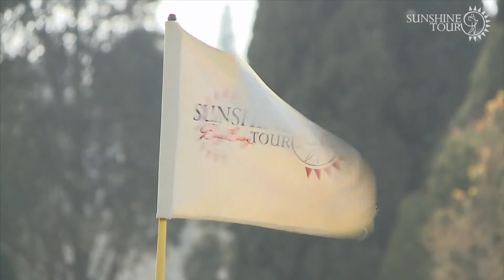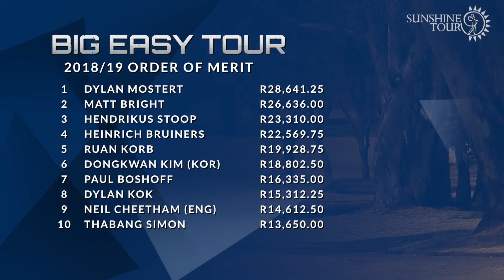Big Easy IGT Challenge #8 Wingate Park CC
Winner Cameron Moralee -9
Wingate Park Country Club
20-22 August 2018